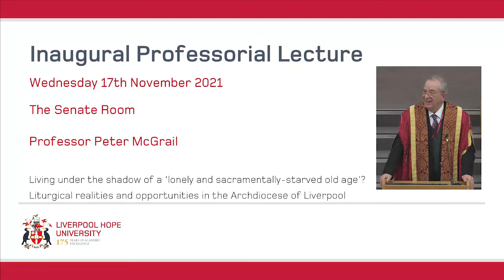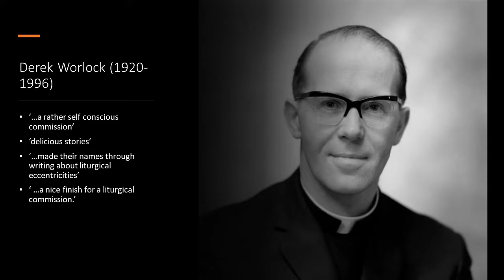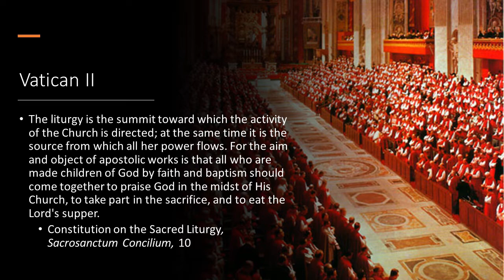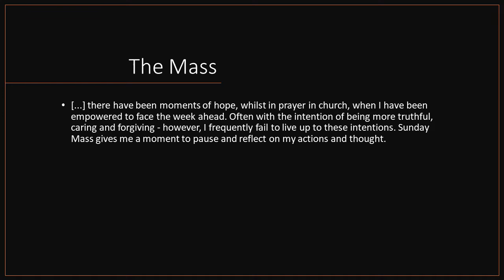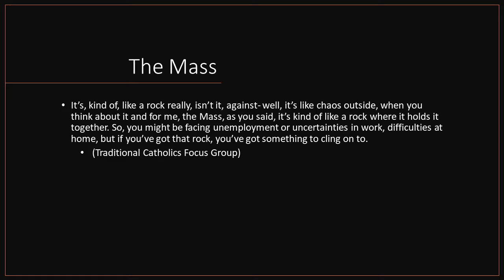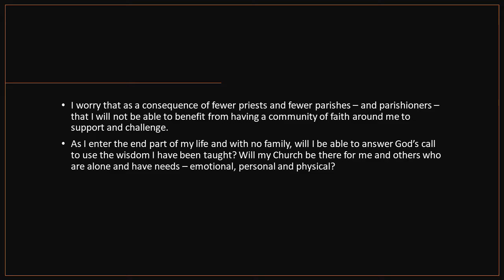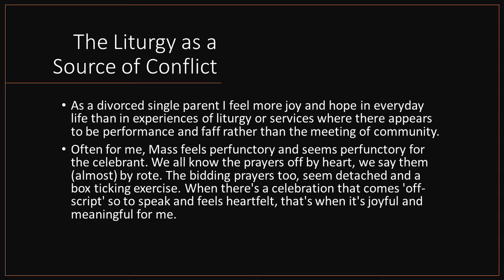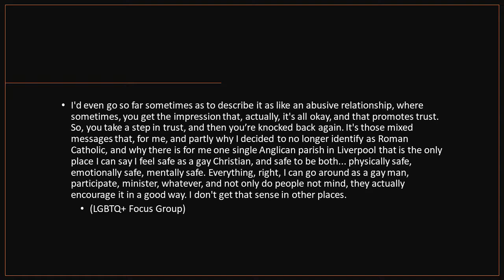Professor Peter McGrail - Inaugural Lecture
Living under the shadow of ‘a lonely and sacramentally-starved old age’? Liturgical realities and opportunities in the Archdiocese of Liverpool

The lecture draws on data collected and analysed by Liverpool Hope during the Listening Phase of the recent Liverpool Archdiocesan Synod to analyse the challenges and opportunities that lie before the Archdiocese in its life of worship and sacramental ministry.

It discusses the risk posed by a potential disconnection between the celebration of the Liturgy and the outward mission of the local Church, and offers suggestions for the way forward based upon the experience of the Archdiocesan Synod.